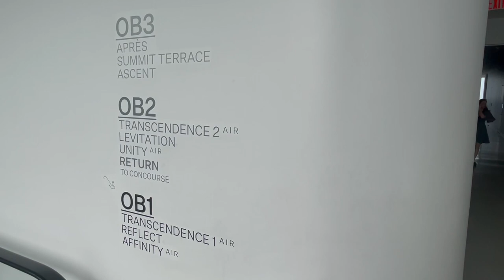Ben's Tours--Summit One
Each installment of Ben's Tours takes you on a visit to a special place.  This time join me high above Manhattan for one of New York City's newer attractions:  The incredible views and immersive experiences of the Summit One tower.  We absolutely loved the experience, but if you are going to go, make sure you book tickets well in advance.

Note this is the third installment shot entirely on my iPhone instead of my DSLR.